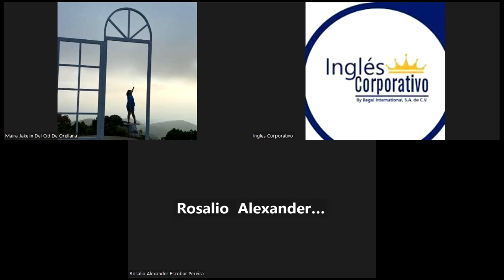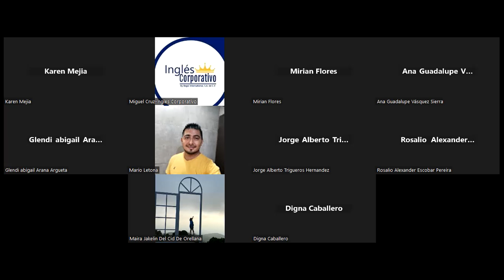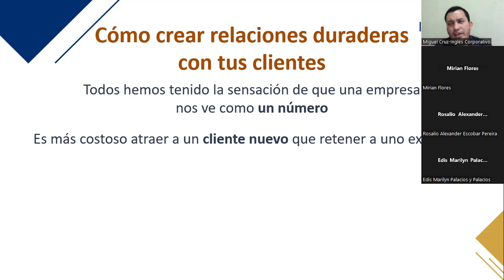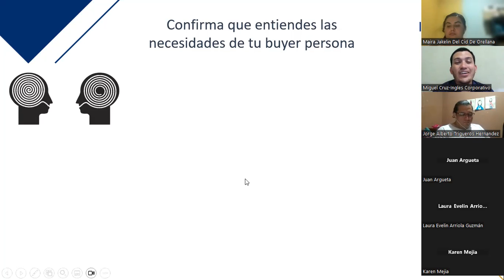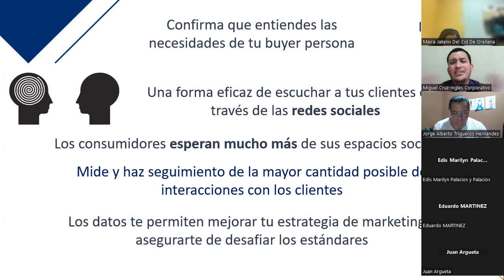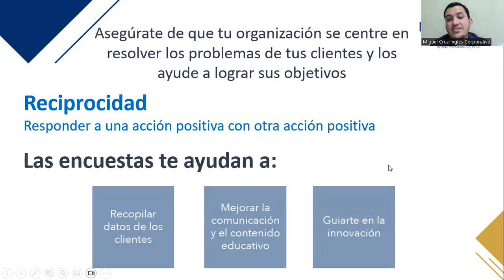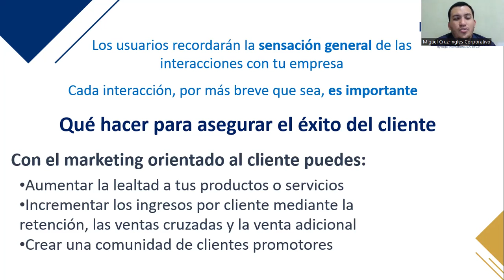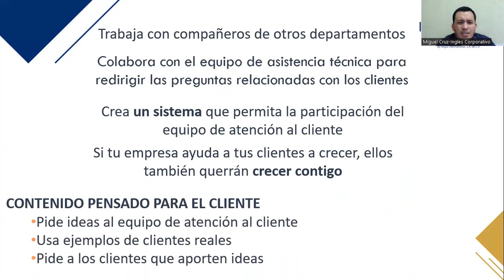CLASE 16-18-05-2023-INBOUND-02-8-9-PM-04-23-FC-CRUZ-FIDELIZACIÓN DEL CLIENTE